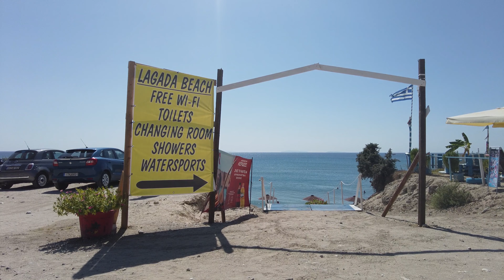Lagadas Beach 2023 on the island of Kos in Greece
and turn on the bell to be the first to view our new videos!!!
✔️Click on like if you liked this video!!!